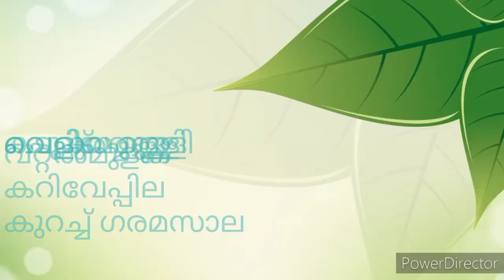# നല്ല നാടൻ ചേമ്പ് വറുത്തരച്ചത് കഴിച്ചാലോ. # Nadan recipe.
Ingredients:-
Aravi
Water
Salt
Coconut oil
Small onion
Dried chilli
Kashmiri chilli, Turmeric, garam masala, coriander powders.
Curry leaves
Mustard seeds.